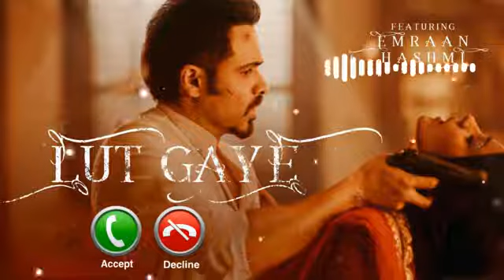Lut gye ringtone | lut gye song ringtone download |lut gye song jubin nautiyal